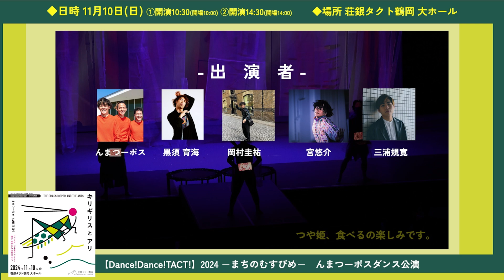んまつーポスダンス公演「キリギリスとアリ」アーティストメッセージ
【Dance!Dance!TACT!】2024 －まちのむすびめ－
んまつーポスダンス公演

キリギリスとアリ

日本×香港国際共同制作作品として2019年に初演。逆さにこだわるダンスカンパニー“ んまつーポス ”が高い身体能力を持って舞台表現に挑む、子どもも大人も楽しめるダンス公演です。イソップ寓話の「アリとキリギリス」をキリギリスの視点から新しい世界観で「キリギリスとアリ」としてダンス化。私たちが暮らすこの世界。「いいこと」って本当にいいこと？自分への問いかけが始まります。

◆日時　11月10日(日)　①開演10:30(開場10:00)　②開演14:30(開場14:00)
◆場所　荘銀タクト鶴岡 大ホール
◆チケット料金(全席自由・税込)
一般 1,000円　学生500円(中学生～大学生)小学生以下無料
※当日500円増

①荘銀タクト鶴岡ホームページ（インターネット予約）
②荘銀タクト鶴岡窓口

お問合せ▶荘銀タクト鶴岡0235-24－5188

作・振付：んまつーポス×Unlock Dancing Plaza
構想・演出：高橋るみ子（舞踊学・舞踊教育／宮崎大学客員教授）
出演：んまつーポス（豊福彬文、みのわそうへい、児玉孝文）×岡村圭祐、黒須育海（ブッシュマン）、宮悠介
映像：西純之介
宣伝美術：松尾由佳（Nica）
衣装・舞台美術：樺島優子（テキスタイルアーティスト／宮崎大学講師）
制作：坂元美玖
協力：一般社団法人namstrops

主催：荘銀タクト鶴岡・鶴岡市教育委員会
助成：芸術文化振興基金助成・（公財）山形県生涯学習文化財団（アウトリーチのみ）